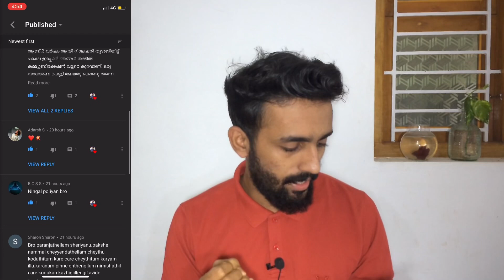SIGNS YOUR BEST FRIEND HAS A CRUSH ON YOU | 10 SIGNS YOUR BEST FRIEND LOVES YOU | MALAYALAM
SIGNS YOUR BEST FRIEND HAS A CRUSH ON YOU | 10 SIGNS YOUR BEST FRIEND IS IN LOVE WITH YOU | MALAYALAM
In this video we discussed about what are the major signs your best friend is in love with you.

Keep supporting.